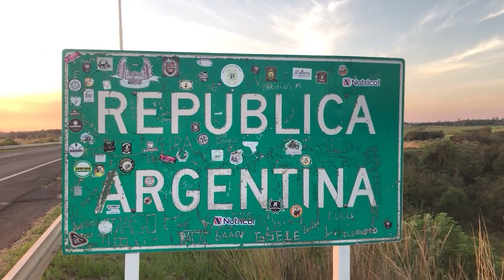NGFEDERAL - POLISENA - ARGENTINA TUVO SU MERECIDA FIESTA - DEPORTES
LA SCALONETA FESTEJÓ CON MÁS DE 80 MIL CAMPEONES DEL MUNDO

EL FIXTURE DE LOS CHAQUEÑOS EN AFA ESTE FIN DE SEMANA
SARMIENTO SERÁ VISITANTE Y FOR EVER JUGARÁ EN EL JUAN ALBERTO GARCÍA

PRIMERA NACIONAL FOR EVER